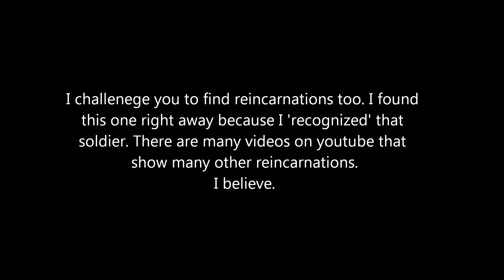Reincarnation - MORE PROOF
I'm very interested in reincarnation, I believe that even I have been 'reborn'... What do you feel about reincarnation?

Song: We Are - Hazem Beltagui and Allan V.